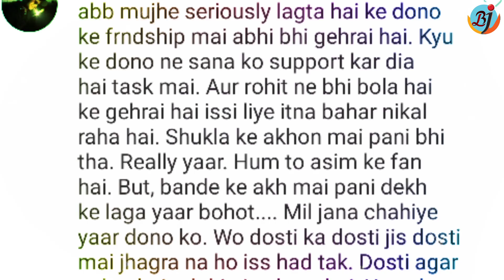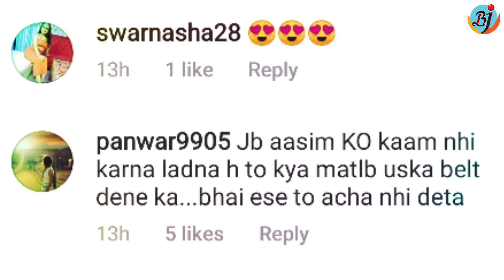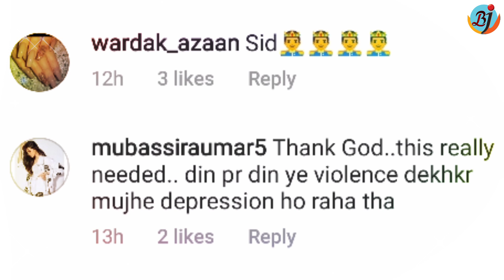Fans Reacts on Rohit Shetty Entry for Asim Riaz and Siddharth Shukla in Bigg Boss 13 | BJN